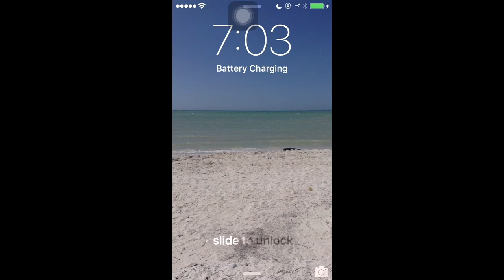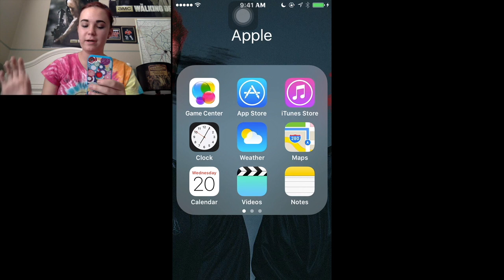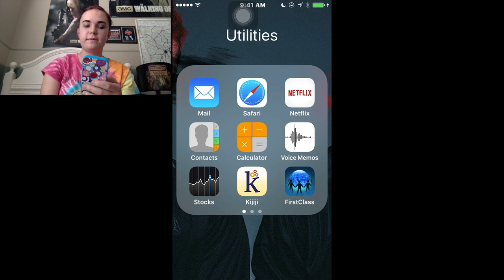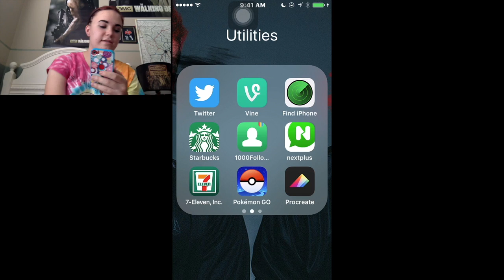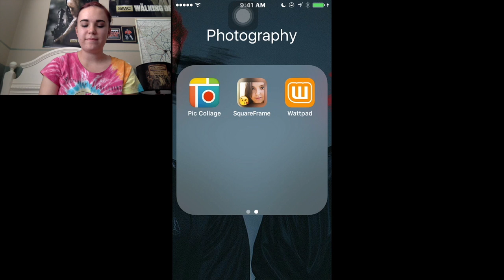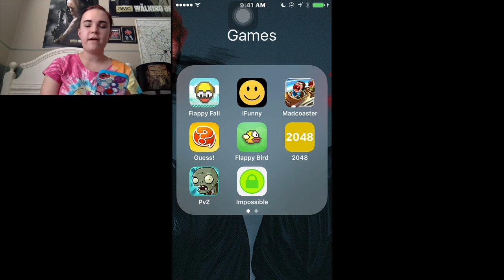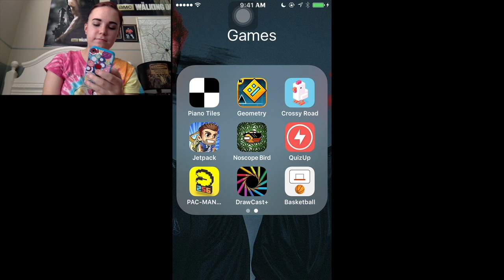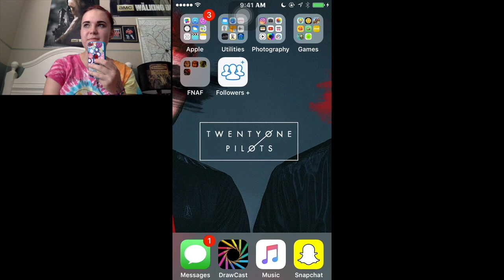What's On my iPod???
Today we look at what's on my iPod and I also go through my AWESOME music taste. Hope you enjoyed the video!